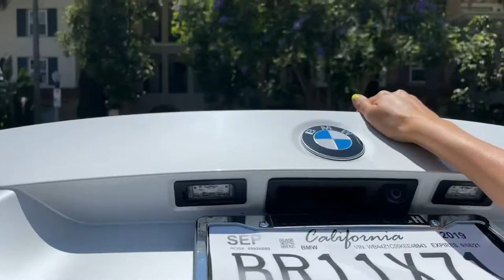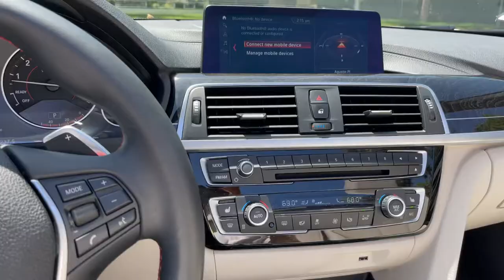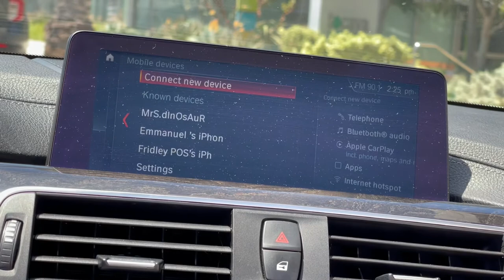BMW 430i Coupe Convertible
2019 BMW 4 series cabriolet for rent in Los Angeles.

This car has a beautiful white leather interior and pearl white exterior. What I really enjoy about this car that it’s a cabriolet, but has a hardtop and stays tight while you driving it.

BMW 430i has wireless Apple CarPlay and Android Audio, wireless charger, heated steering wheel, and neck heating.

Don’t waste your time and book this car today!